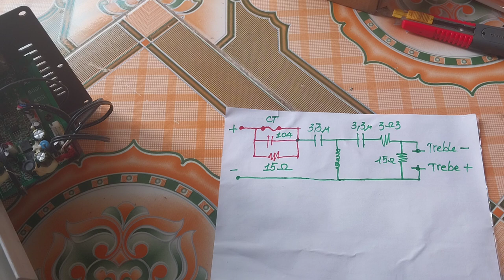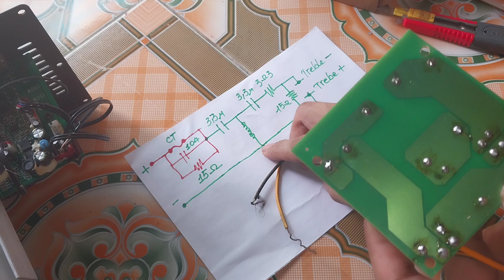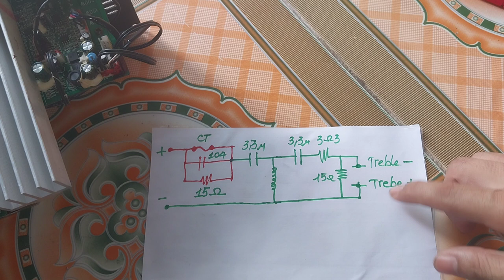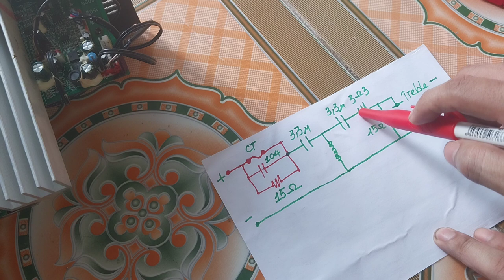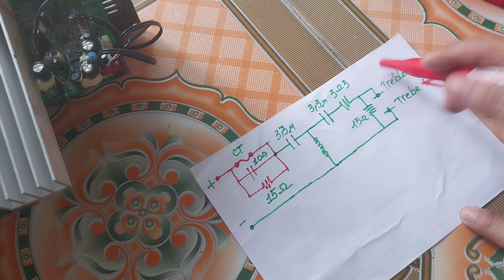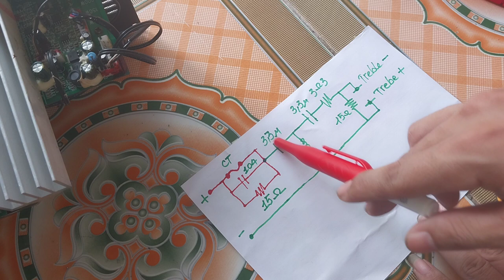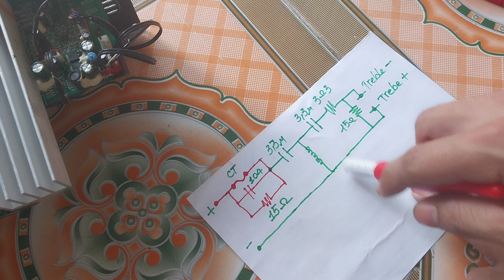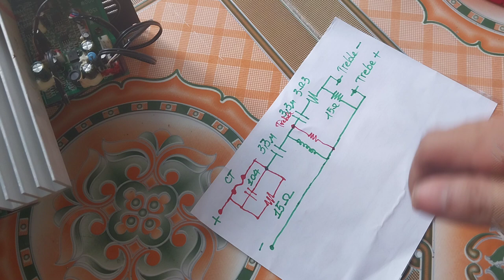Nguyên lý khá hay của mạch cản treble Trung Quốc cho loa kéo.